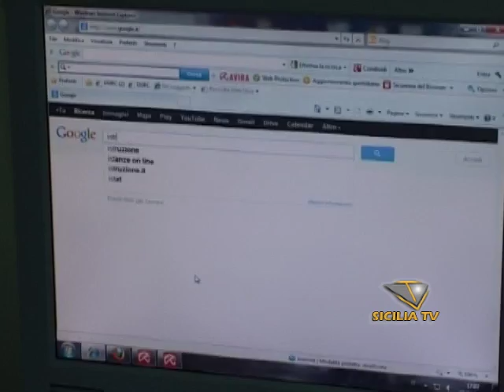4 italiani su 10 non hanno mai navigato in Internet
-4 italiani su 10 non hanno mai navigato in Internet